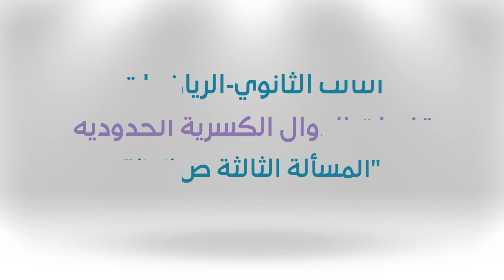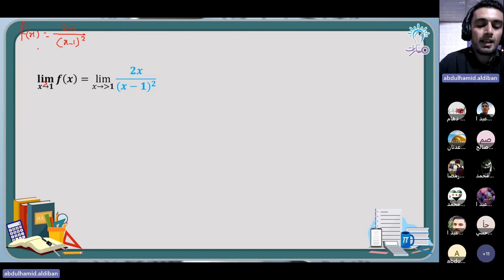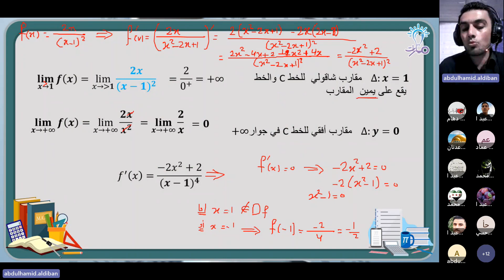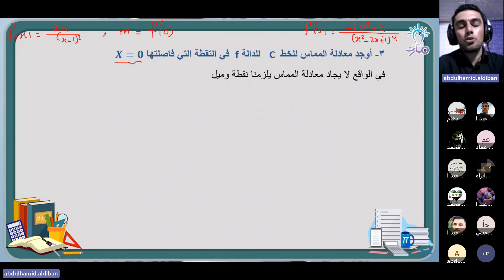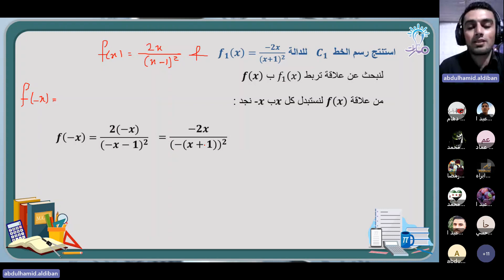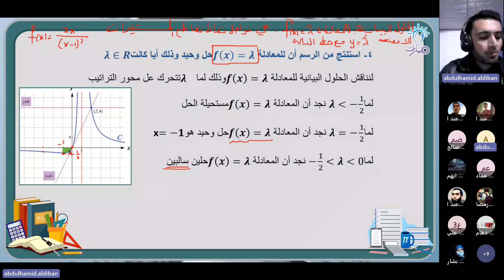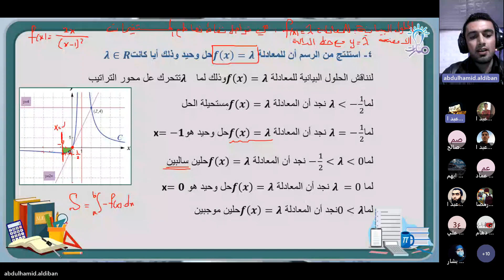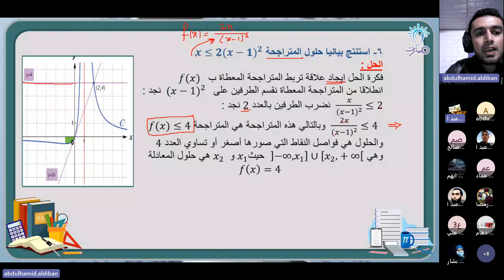المسألة الثالثة ص(151) | درس تغيرات الدوال الكسرية الحدودية | الرياضيات الثالث الثانوي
شرح فقرة المسألة الثالثة ص(151) من درس تغيرات الدوال الكسرية الحدودية في كتاب الرياضيات للصف الثالث الثانوي - منهاج شمال غرب سوريا